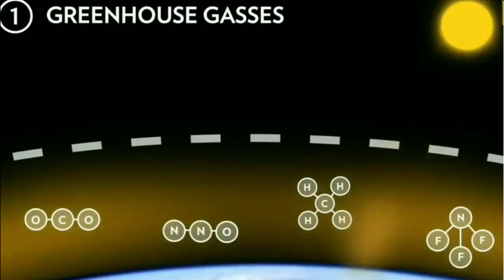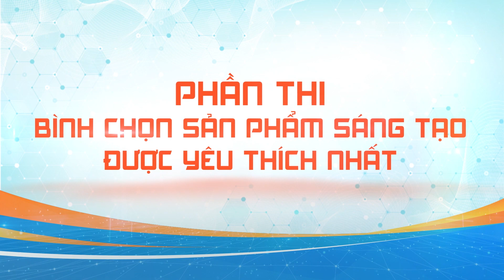SPC 67 - Tận dụng rơm, rạ để chế tạo gạch block không nung thay thế gạch nung truyền thống